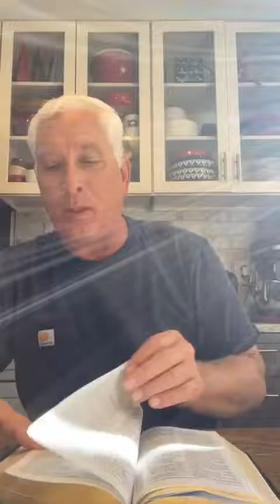09 29 2022 Thursday Devotion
A daily devotional with Pastor Munday